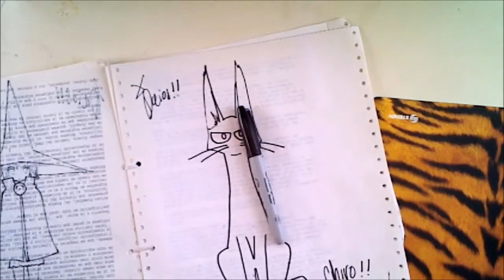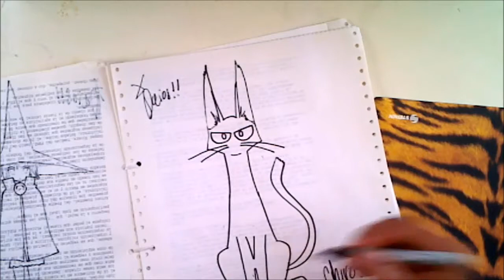Majimoji Rurumo How to draw to SHIRO CAT XDB